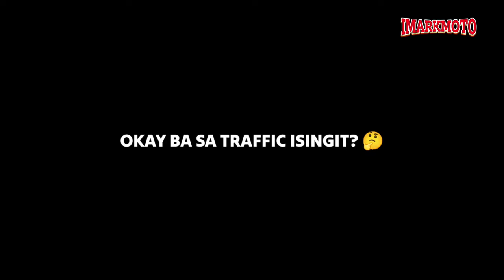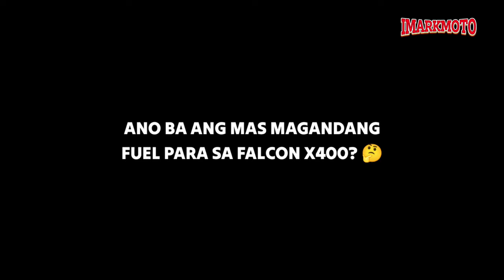PERFORMANCE: FKM Falcon X400